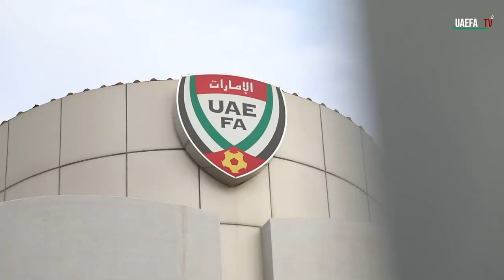الشيخ راشد بن حميد النعيمي يلتقي أعضاء منتخبنا الوطني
الشيخ راشد بن حميد النعيمي رئيس اللجنة الانتقالية لاتحاد الكرة يلتقي أعضاء منتخبنا الوطني ويحث اللاعبين على مضاعفة الجهد ويؤكد ثقته بقدراتهم